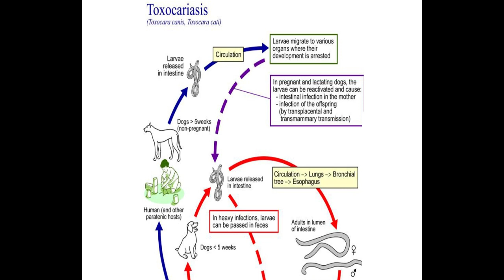Brain Parasites in dog feces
You may have heard of the "brain parasite" toxoplasma gondii that you can get from cats (actually the biggest risk is from undercooked meat or contaminated vegetables) but did you know there is another brain parasite called toxocara canis that you can get from dogs? Both can cause neurological diseases in human beings! You are actually at a greater risk of accidentally ingesting dog roundworms because of the way dogs shit indiscriminately everywhere in our communities, and also because you can never actually eliminate all worms from a dog. Children are most at risk because they play on the ground. We need to stop allowing this practice of open, public defecation by dogs and prioritize and protect children. Children before pets!
WAR ON DOGS